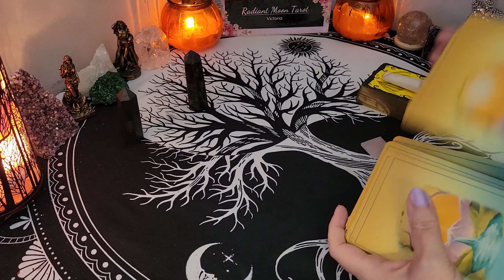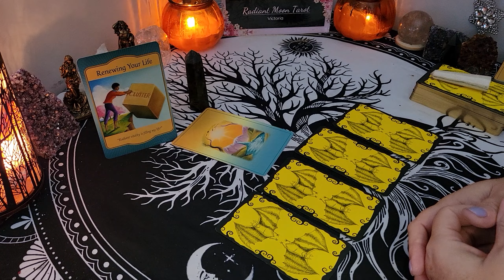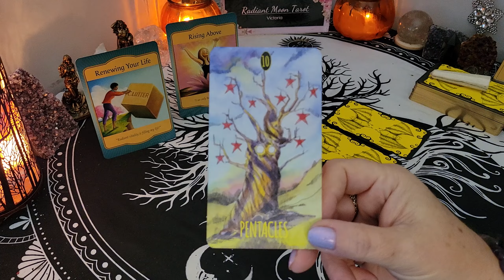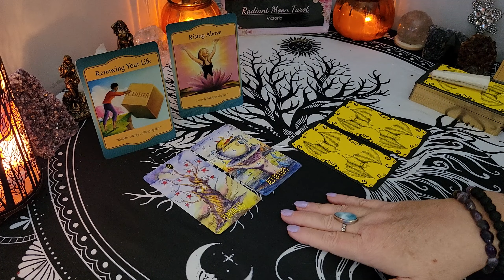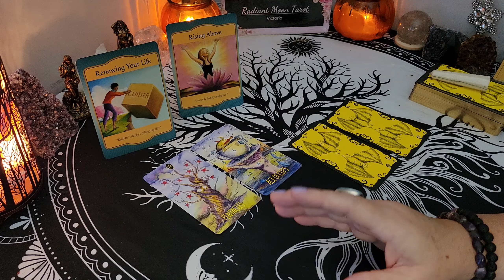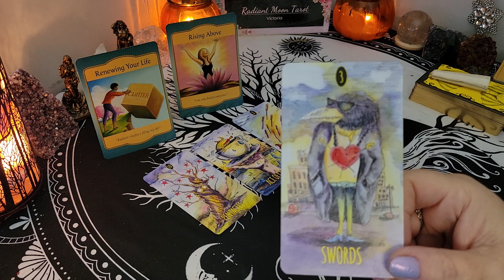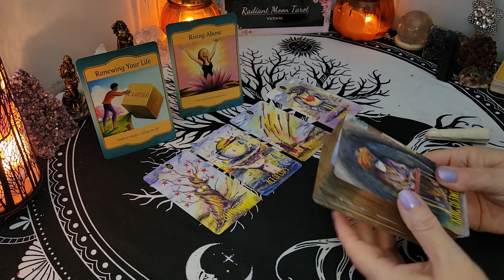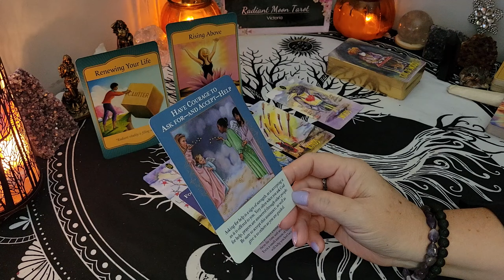♍️ VIRGO💸 💰Money & Career Reading NOVEMBER 2024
This is your NOVEMBER 2024 MONEY & CAREER Tarot & Oracle Card Reading for all VIRGO Sun, Moon, Rising & Venus Signs. Enjoy your reading and check out other offerings from my channel that may interest you.

Gateway Oracle
Shadowland Tarot
Angels of Abundance (out of print)
Promo links:

Victoria XOXO